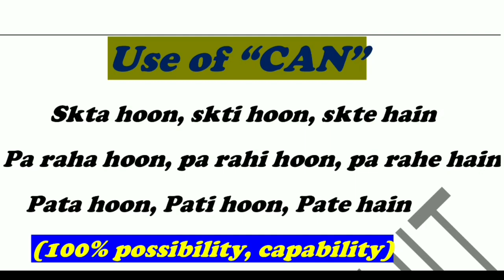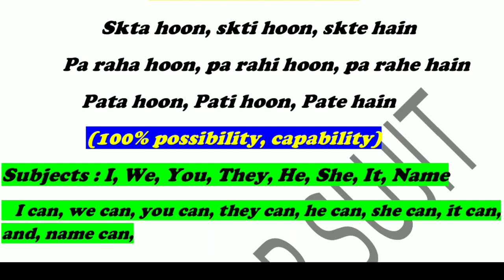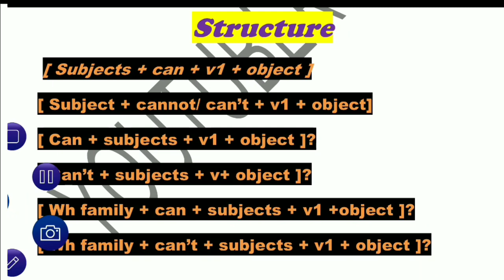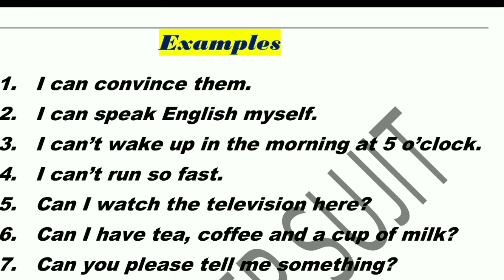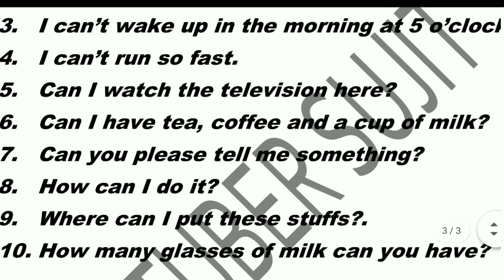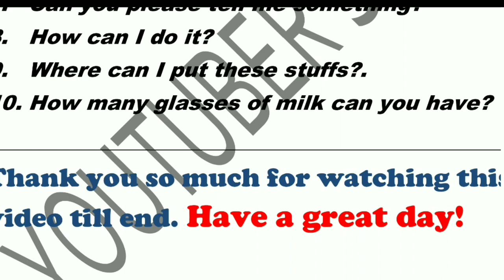USE OF "CAN" || MODAL - 1 || Learn English Through Modals || By Sujit Kushwah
Hello everyone,

In this video, I completely explained about use of can to improve the power of speaking English.

We can improve our power of speaking English with saying fascinating sentences by practicing every day like this in the video.

If you have confusion, you can comment on me. I will definitely solve your problems and difficulties.

 YouTuber Sujit

1.Noun,
2. Pronoun,
3. Verb, Types of Verb,
4. Adjective, Types of Adjective,
5. Adverb, Types Of Adverb,
6. Preposition,
7. Conjunction,
8. Interjection.

Articles
1. A and An
2. The

Number Noun
1. Singular,
2. Plural.

500 Vocabulary Words In English
Part 1,
Part 2,
Part 3,
Part 4,
Part 5,
Part 6,
Part 7,
Part 8.,
Part 9,
Part 10,
Part 11,
Part 12.

Tense
PRESENT TENSE
1) Present Indefinite Tense,
2) Present Continuous Tense,
3) Present Perfect Tense,
4) Present Perfect Continuous Tense.

PAST TENSE
1) PAST INDEFINITE TENSE,
2) PAST CONTINUOUS TENSE,
3) PAST PERFECT TENSE,
4) PAST PERFECT CONTINUOUS TENSE.

FUTURE TENSE
1) FUTURE INDEFINITE TENSE,
2) FUTURE CONTINUOUS TENSE,
3) FUTURE PERFECT TENSE,
4) FUTURE PERFECT CONTINUOUS TENSE